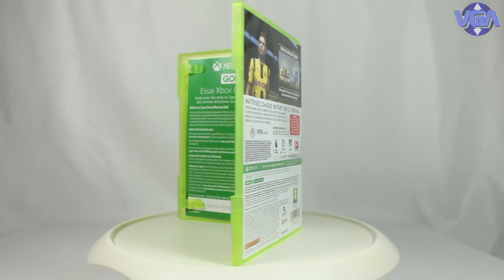Fifa 17 Xbox 360 ( 2016 )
FIFA 17 is a sports video game in the FIFA series developed and published by Electronic Arts, that was released in September 2016. This is the first FIFA game in the series to use the Frostbite game engine. Borussia Dortmund midfielder Marco Reus serves as the cover athlete on the game.

FIFA 17 introduced a new single-player story campaign mode, "The Journey", for PS4, Xbox One and Windows. Players assume the role of Alex Hunter (voiced and modeled by Adetomiwa Edun), a young footballer trying to make his mark in the Premier League. The player is able to select any Premier League club to play for at the beginning of the season. The player can only play in an upfield position as a right winger, striker, left winger, or central attacking midfielder. The story mode also features a dialogue wheel, similar to the Mass Effect series. The game even has a few cameos from other footballers such as James Rodriguez, Marco Reus, and Harry Kane.

Alex Hunter is a fictional 17-year-old male from Clapham, London. Hunter's grandfather is former English striker Jim Hunter, who scored 22 goals in the 1968–69 season. Under his grandfather's guidance, Hunter's life goal is to play as a footballer in the Premier League. The game begins with a football match between two young teams, one of which features Hunter and his best friend, Gareth Walker. After a penalty shoot-out in which one of Hunter or Walker scores the winning penalty, a scout remarks about Alex Hunter's talent to Jim Hunter. Seven years later, Alex Hunter and Gareth Walker take on the exit trial which can be failed depending on how Alex Hunter performs. If the player fails they will have to redo the exit trial. If they succeed then Hunter signs for a Premier League club. Hunter soon learns that Walker has joined the same club.

Both players attend the club's pre-season tour of the United States, where they play against Real Madrid, Borussia Dortmund and Paris Saint-Germain. In the regular season, after starting most games as a substitute, Alex Hunter is loaned out to one of Newcastle United, Aston Villa, or Norwich City as a result of the major signing of either Harry Kane or Ángel Di María by Alex's parent club. After impressing on loan in the EFL Championship, Hunter returns to his parent club only to find that Walker has left for the club's rivals.

After returning from loan, Hunter is able to receive sponsorship deals from Adidas, each deal being received whenever Hunter hits a milestone number of followers in the Twitter-based social media menu of the game mode. The deals include new boots, a photoshoot, and the chance to appear in an Adidas advertisement alongside Di María. After a successful season in the starting eleven, Hunter gets to start in the final of the FA Cup, in which he faces Gareth Walker for the second time since his departure from the club. Before the game, Hunter and Walker encounter in the tunnel. Regardless of the result, Walker and Hunter shake hands after the game and they become reconciled. Later, in Hunter's flat, Hunter discovers that he has been named to the list of likely players to be called up to the England national team.